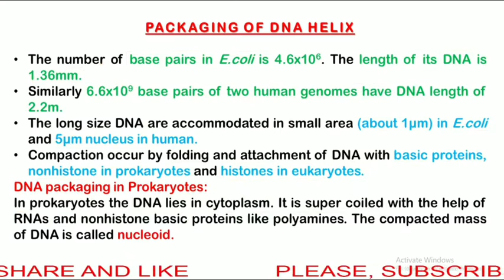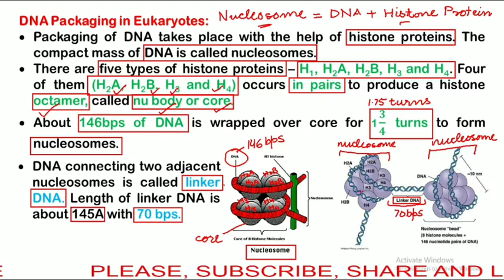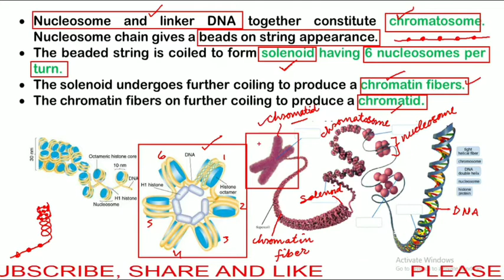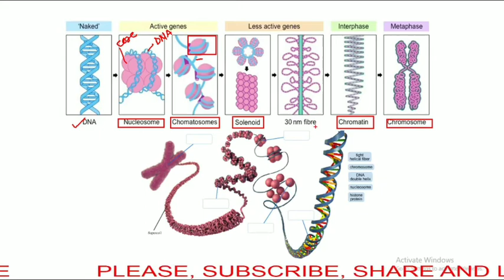PACKAGING OF DNA IN PROKARYOTES AND EUKARYOTES II CH06 MOLECULAR BASIS OF INHERITANCE II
this part includes packaging of DNA in prokaryotes and eukaryotes.
DNA wrapped around histone octamers (nu or core protein) to form a nucleosome.
Nucleosome and linker DNA constitute chamatosomes.
Chromatosomes further coiled to form Solenoid, having 6 nucleosomes per turn.
Solenoid coiles and supercoiled to form chromatin fibers and then chromatids which can easily accommodate in small size nucleus.